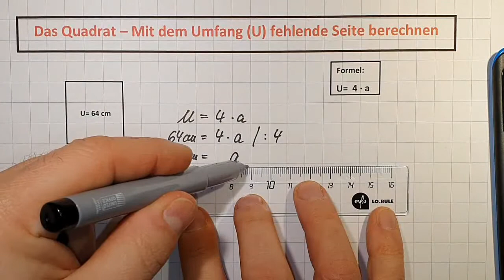Quadrat | Seitenlänge mit Hilfe des Umfangs berechnen - leicht und verständlich erklärt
In diesem Video erkläre ich dir ganz schnell, wie du die Seite eines Quadrates mit Hilfe eines gegebenen Umfangs schnell berechnen kannst. Du wirst sehen, wie schnell und einfach das geht.

Viel Spaß beim Schauen und Lernen!